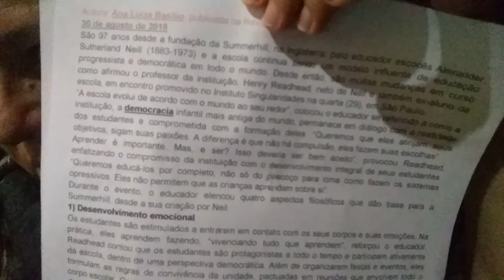Os quatro aspectos que dão base para a existência de Summerhill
Leitura sobre os quatro aspectos filosóficos que dão base para a existência de Summerhill